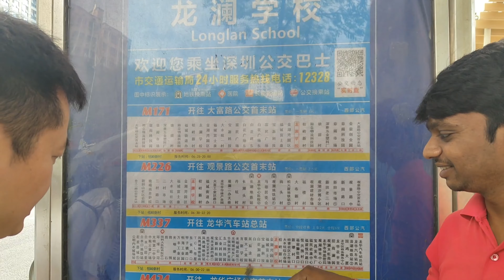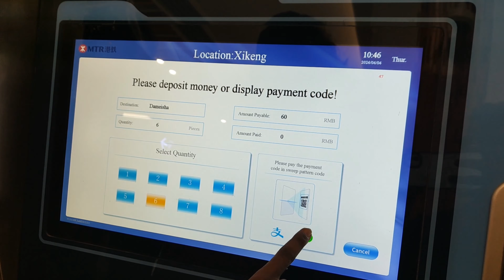Dameisa coastal park in china | tamil #2024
We all went to dameisa coastal park. New experience and exitment. I ate different food and I met some good person. It's very busy beach and so beautiful. Way route bus and metro train. One and off hours after I was reached that beach. I shared my experience and information in the vlog.